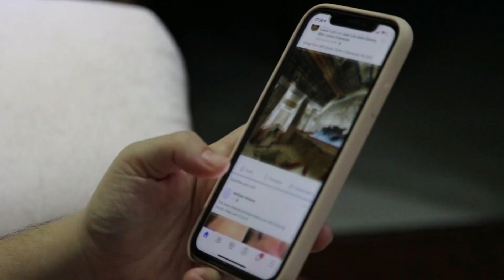Amitabh Bachchan Admitted In Hospital In Critical Condition | Sad New